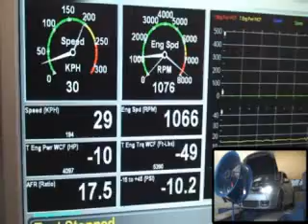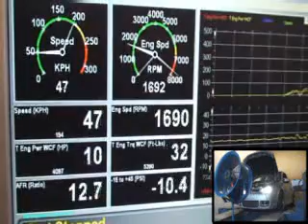R32 Turbo Crazy Fast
un video de una r32 en el dina poniendola a punto